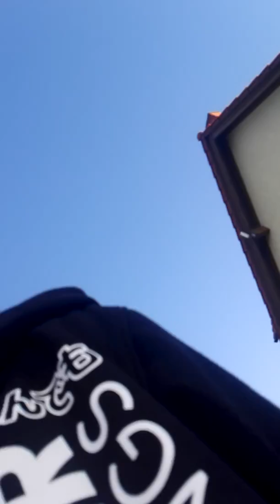Cyprian Sekta najczęście wjoski